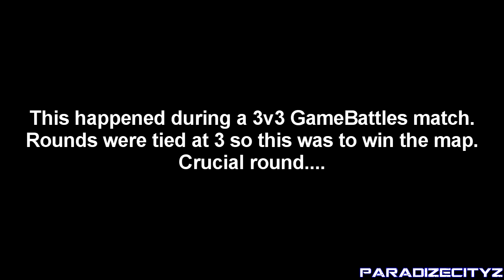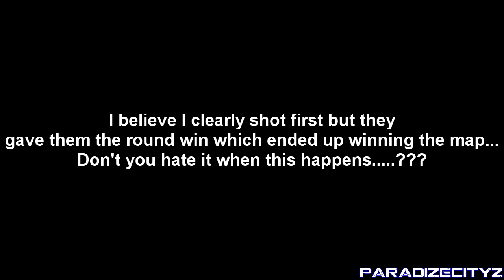Gears of War 3 | Don't You Hate it when THIS Happens?!?!?!?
TAGS: gears of war 3 gameplay game play beast mode waves map maps walkthrough walk through over view overview